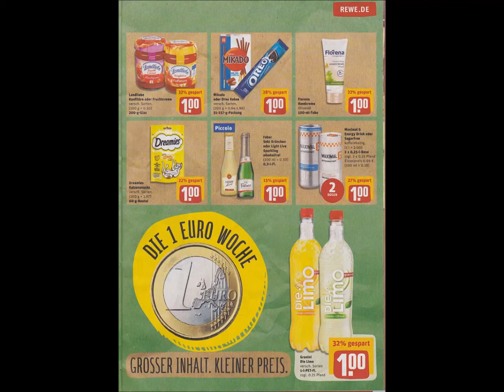REWE Reilingen Sonderangebote 18 April 2017 bis 22 April 2017